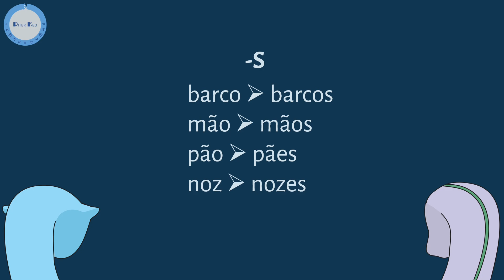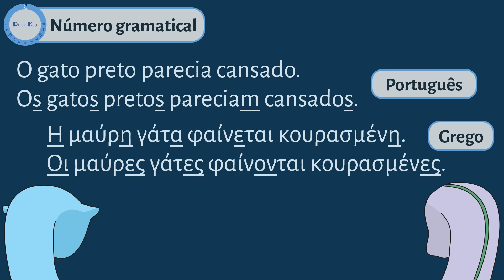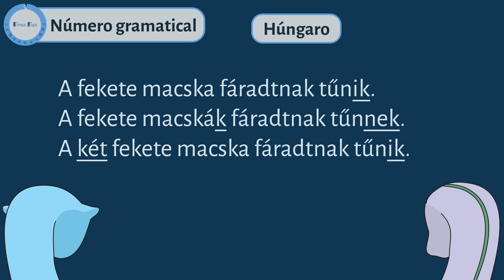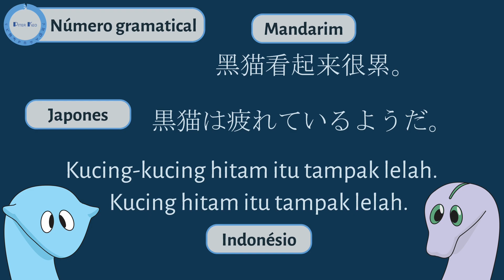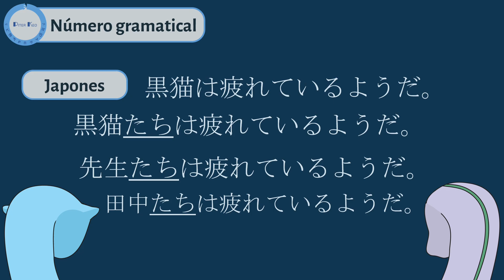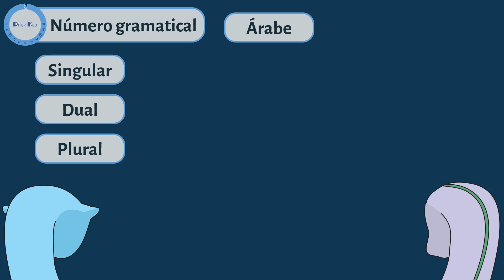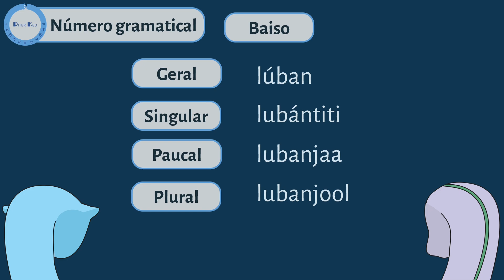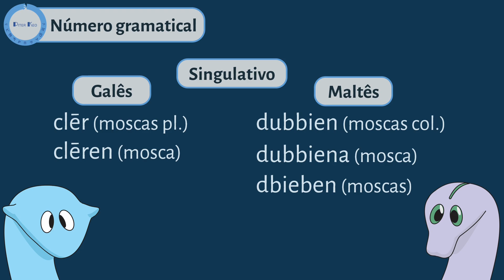Número gramatical: singular, plural e o que mais?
Como as línguas pelo mundo expressam quantidade na gramática? Usando número gramatical! Mas se você acha que só existe singular e plural, está bem enganado!
Vem entender como diferentes línguas expressam esse conceito.

Referência principal:
Cabredo Hofherr P,  Doetjes J (2021) The Oxford Handbook of Grammatical Number. Oxford University Press.